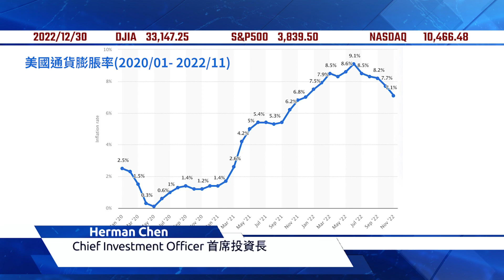美股市場分析｜長期投資趨勢分析：通貨膨脹不可逆? 全球化已死? 科技股仍值得長期持有?｜泛宇財經爆 股動財富 (CC字幕)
👉本期股動財富，與您一起探討：
0:00 Intro
0:12 人口老化會抑制物價上升
0:54 全球化已死？通脹會更嚴重嗎
1:44 科技股未來前景何去何從

美國泛宇集團TransGlobal Holding Company有超過30年的財務規劃與管理經驗，專門為美國亞裔社區服務。由創始人兼總裁胡正國先生 Philip Hu的遠見，於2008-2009年全球金融風暴時期逆勢而為，相較於其他金融公司都在收緊業務之際，總裁胡正國先生反而開始積極地擴展事業版圖，於全美各州招募人才，廣設分公司，於短短的數年間，服務範圍由加州擴展至全美主要城市，包括加州、紐約州、喬志亞州、麻州、德州、伊利諾州、北卡、華盛頓州、夏威夷州、賓州以及關島，於上述商業發展蓬勃的13大州設立26+間分公司; 橫跨美國東西岸, 都有美國泛宇集團的專業理財規劃團隊為您服務。